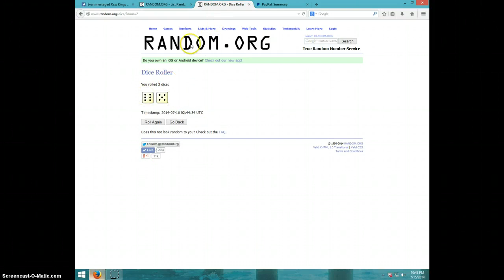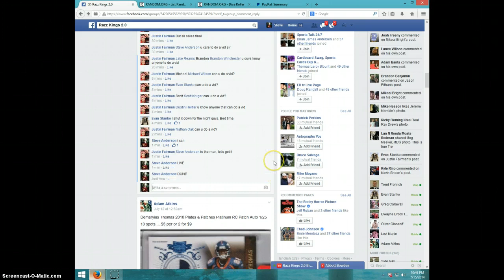BILLY HAMILTON AUTO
JUSTIN FAIRMAN